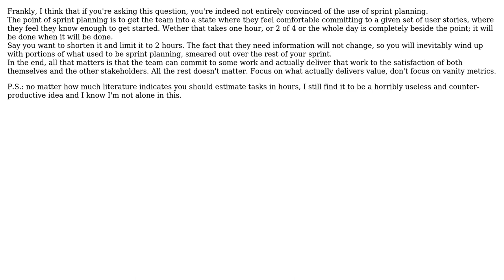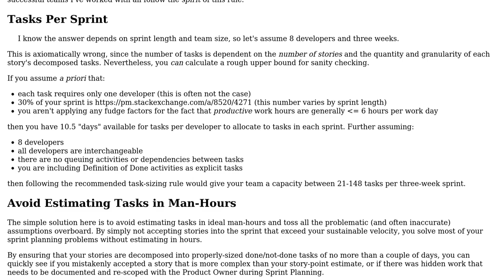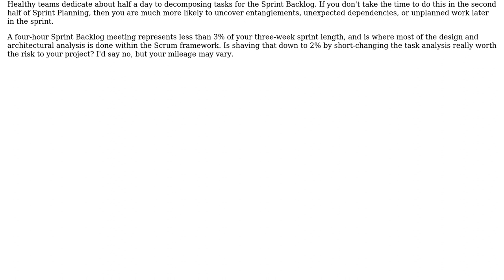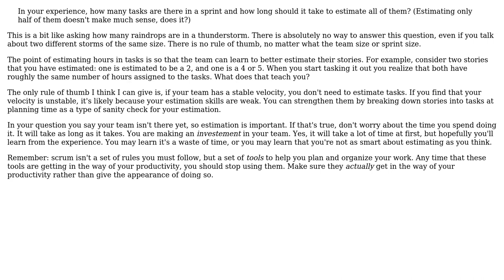Software Engineering: How to estimate tasks in scrum? (6 Solutions!!)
Software Engineering: How to estimate tasks in scrum?

With thanks & praise to God, and with thanks to the many people who have made this project possible! | Content (except music & images) licensed under CC BY-SA | Music | Images & others | With thanks to user Stefan Billiet user JeffO user Jay S user CodeGnome user Cephalopod user Bryan Oakley user Amir M and the Stack Exchange Network Trademarks are property of their respective owners. You are responsible for your own actions.